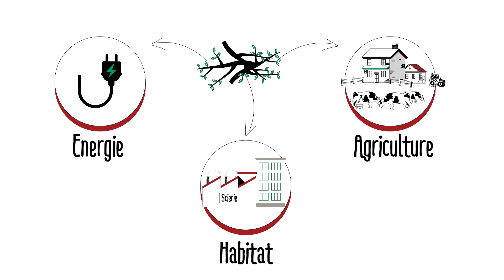3 minutes pour comprendre comment agit un Parc naturel régional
Qu'est-ce qu'un parc naturel régional et comment agit-il pour préserver la biodiversité, les paysages, l'agriculture durable et les savoir-faire locaux ? Voici une vidéo simple pour tout comprendre en 3 minutes !